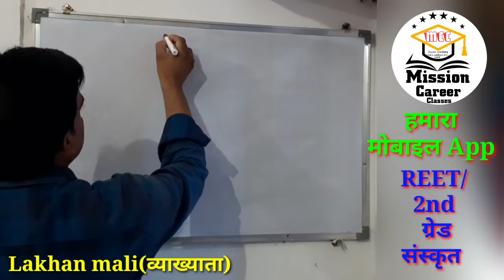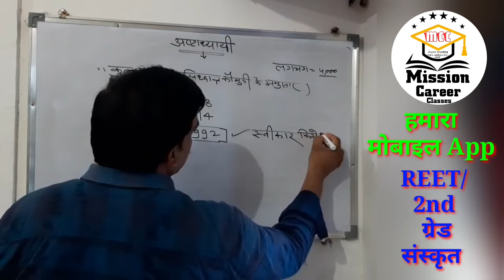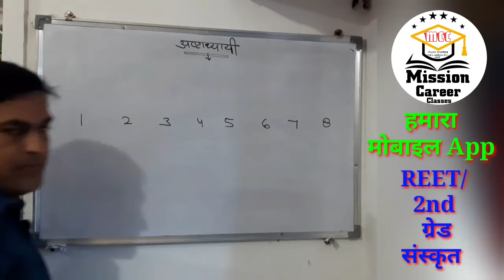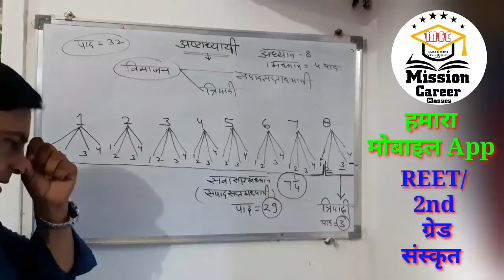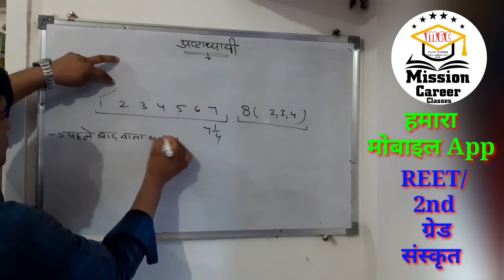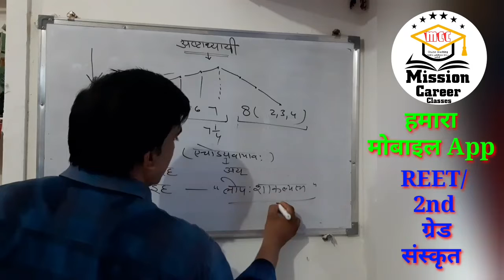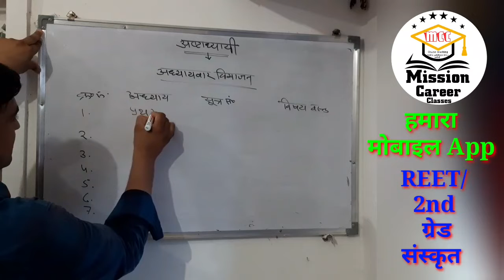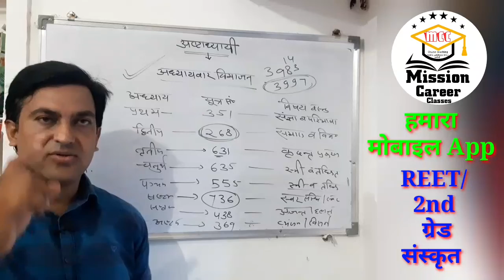Ashtadhyayi Sanskrit vyakaran|panini Sanskrit grammar|panini Ashtadhyayi parichay|SanskritonlineReet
नमस्कार दोस्तों : आज आपको बहुत ही शानदार टॉपिक सम्पूर्ण जानकारी सहित ट्रिक्स के द्वारा बता रहे हैं l
Aaj ka bhut hi shandar topic ke baare me discussion kr rhe hain, Start now special Topic for you,
Aaj ka new Topic:- 👆👆👆
 Psychology free Online test for second grade teacher exam 2022 best selection  preparation,
Current GK free Timely Online test for second grade teacher exam 2022 best selection  preparation,
Rajasthan GK free Online test for second grade teacher exam 2022 best selection  preparation,
Second grade class by lakhan sir in karauli, Rajasthan GK class by Umakant sir, Current Gk class by Adhigam jaipur's sir Bhuvnesh sir, sanskrit online class by Jagguka jaipur's sir Lakhan sir, psychology online class daily topics to topics by jagguka coaching jaipur's lakhan sir,  Rajasthan geography class second grd teacher bharti 2022, India and world gk class in karauli coaching, topics wise test all subjects and all topics, omr sheet ke dvara students test, Monthly motivation class by Rbd publication by jaipur's sir Lakhan lal mali sir, motivation for second grade teacher exam 2022, Kavy class kota sir Rajendra bheel English and Reasoning class, Utkarsh class jodhpur jaisi coaching in karauli, jaipur coaching second grade teacher bharti 2022,